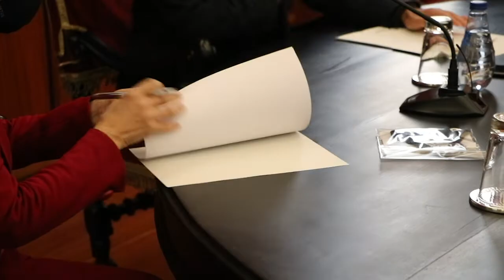Assinatura de protocolo para administração da vacina da gripe em farmácias